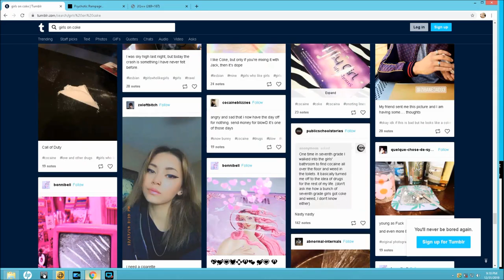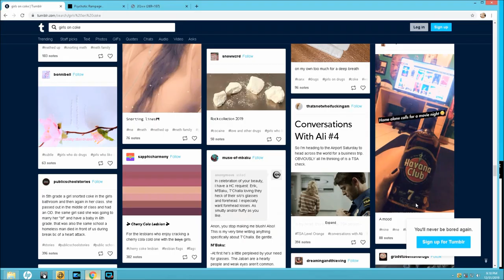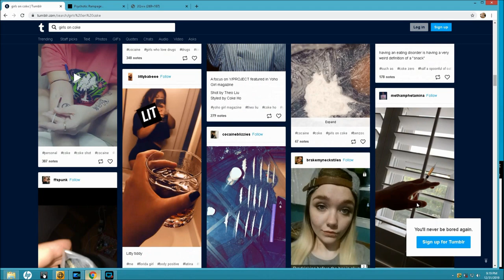Cocaine kitty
Amped Upstudio Production.  By Eric Garretson & Roach